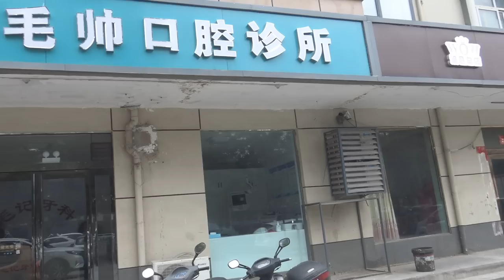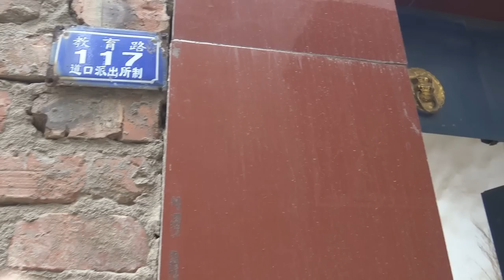#20 Хэнань. Китай, который вам не покажут блогеры и ТВ. Реальная жизнь в Китае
Карта сбербанка: 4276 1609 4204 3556
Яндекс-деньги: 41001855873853